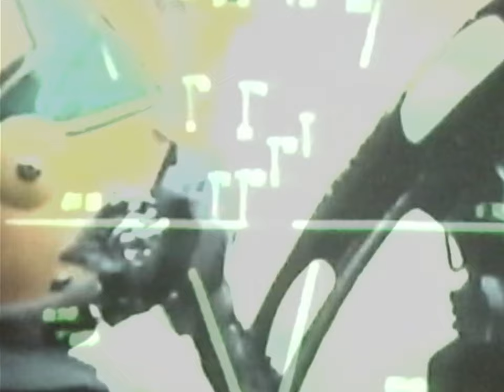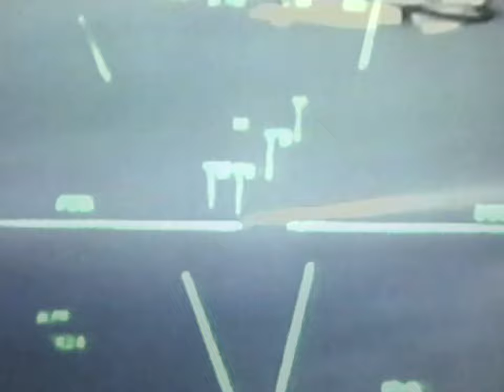SUMERLANDS - Force of a Storm (Official Music Video)